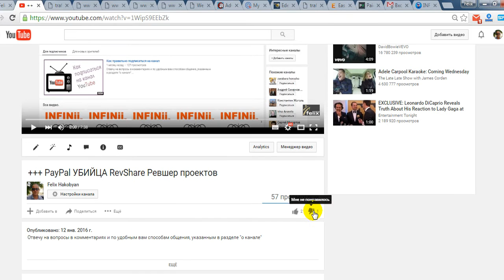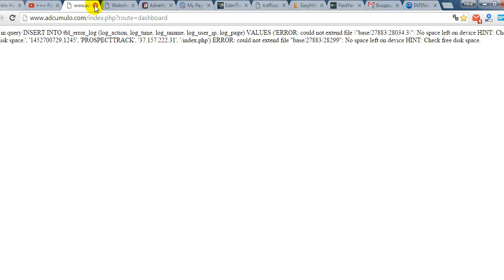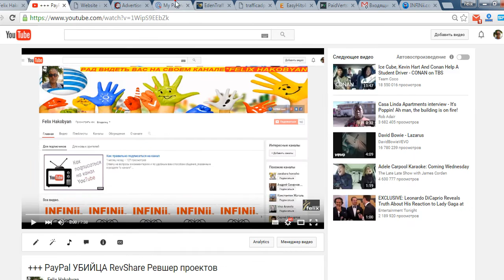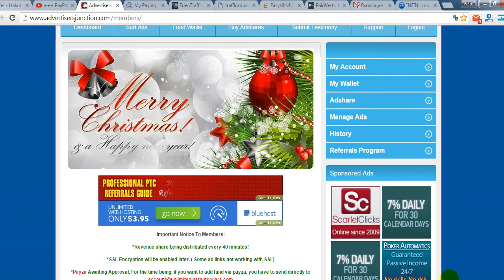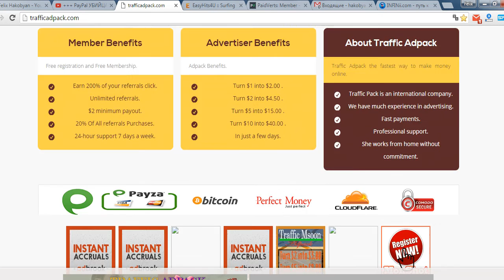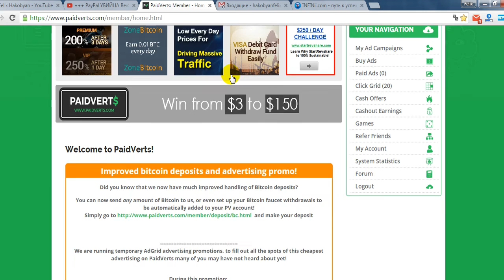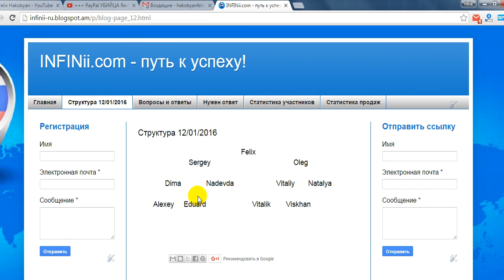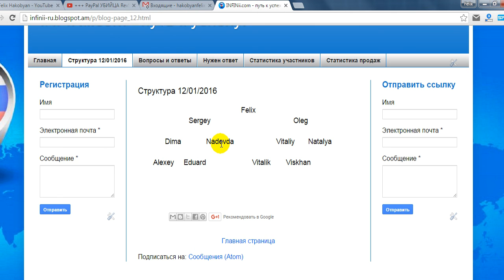+++ СКАМ SCAM ОБЗОР +++